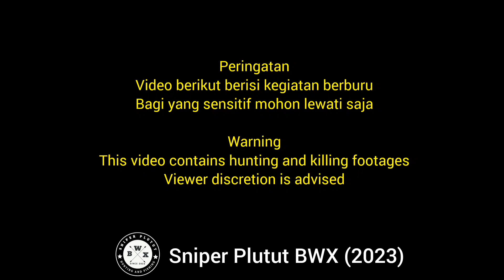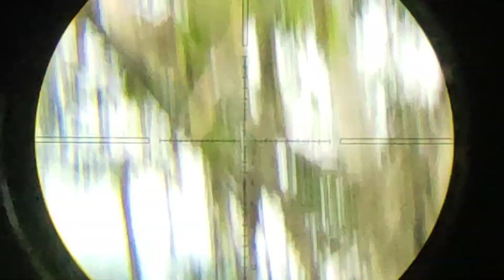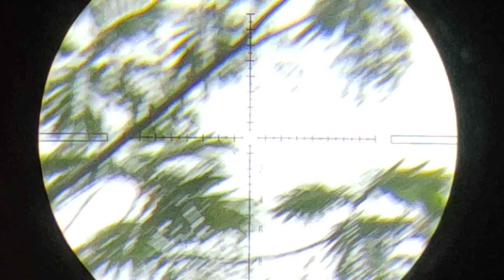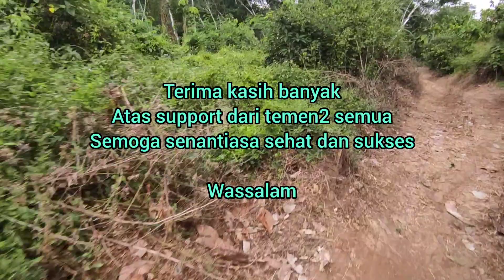🐓 Bon Davo: Widest crest in the chicken kingdom 😂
Tanggal berburu: Minggu 17 September 2023

Berburu kali ini saya kurang ngecek persiapan.
1. Ketemu ayam pertama saya lupa mengganti pilihan lensa pada HP, seharusnya saya pake lensa wide malah pake yg ultrawide yg tidak bagus saat cahaya rendah.
2. Ternyata setelah zero ulang, perkenaan kekanan 1 dot di jarak 20M, itu kenapa pada ayam ke 3 kurang telak di jarak 30M,
3. Penguasaan medan kurang sehingga boros waktu karena sering mentok di jalan buntu 😂. Diapusi google maps.
Terimakasih untuk support dari teman2 smua